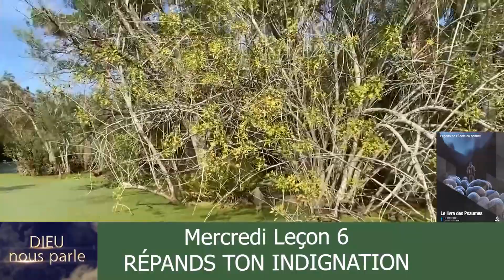Leçon 6 : Mercredi 7 Février 2024, Répands ton indignation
Cliquez sur le lien ci-dessous pour écouter la leçon des Adultes

Répands ton  indignation
La patience persévérante de Dieu, qui devrait attendrir et subjuguer l'âme, a une influence complètement différente sur les insouciants et les pécheurs. Elle les conduit à se libérer des restrictions, et renforce leur résistance. Ils pensent que le Dieu qui a tant supporté de leur part ne tiendra pas compte de leur perversité. Si la sanction était  immédiate,  offenser Dieu ne serait pas aussi fréquent.  Mais, bien que le châtiment soit retardé, il n'en n'est pas moins sûr. Même la grande patience de Dieu a ses limites. Celles-ci peuvent être atteintes, et dès lors, Il punira avec certitude. Et quand il prendra en compte le cas du pécheur présomptueux, Il ne l’abandonnera pas jusqu’à la fin.
Peu se rendent compte du caractère coupable du péché ; ils se persuadent eux-mêmes que Dieu est trop bon pour châtier le coupable. Mais les cas de Marie, Aaron, David et beaucoup d'autres démontrent qu'il n'y a pas de sécurité à pécher contre Dieu, que ce soit en paroles, en actes ou en pensée. Dieu est un être d'un amour infini, d'une compassion immense, mais il dit aussi de lui-même qu'il « est un feu dévorant, un Dieu jaloux ».
                                                  The SDA Bible Commentary, vol. 3, p. 1166 ;
                                          Commentaire d’Ellen White sur Ecclésiaste 8.11.

Comme l'arc-en-ciel se forme dans les nuages par l'union des rayons solaires et des gouttes de la pluie, l'arc-en-ciel qui environne le trône représente le pouvoir combiné de la miséricorde et de la justice. Il ne s'agit pas de maintenir seulement la justice, car elle éclipserait la gloire de l'arc-en-ciel de la promesse qui est au-dessus du trône ; les hommes ne verraient que la condamnation de la loi. S'il n'y avait ni justice ni sanction, le gouvernement de Dieu manquerait de stabilité. L'union de la justice et de la miséricorde perfectionne le salut.
La miséricorde nous invite à entrer dans la cité de Dieu au travers de ses portes, et la justice se complait à octroyer à toute âme obéissante les pleins privilèges qui lui reviennent en tant que membre de la famille royale et enfant du Roi du ciel. Si nous avions des défauts de caractère, nous ne pourrions pas franchir les portes que la miséricorde a ouvertes pour les personnes obéissantes, parce que la justice se tient debout à l'entrée et réclame la sainteté de tous ceux qui veulent voir Dieu.
                                                                                             Maranatha, p. 326.

Si la justice avait disparu et s'il était possible que la miséricorde divine ouvre les portes à toute l'humanité sans tenir compte du caractère de chacun, il y aurait dans le ciel une situation de désaffection et de rébellion pire que celle qui se produisit quand Satan fut expulsé. La paix, le bonheur et l'harmonie du ciel seraient rompus. La translation de la terre au ciel ne changera pas le caractère des hommes. Le bonheur des rachetés dans le ciel sera le résultat d'un caractère semblable à celui de Christ, qu'ils auront formé dans cette vie. Les saints du ciel auront commencé par être des saints sur la terre…
                                         Commentaire d’Ellen White sur Romains 3.24-26.

… la loi n'est pas affaiblie par l’évangile, mais le pouvoir du péché est brisé, et le sceptre de la miséricorde est tendu au pécheur repentant.
… Dieu n'abandonnera jamais Son peuple dans sa lutte contre le péché.
                           The Review and Herald, 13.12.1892 ; Maranatha, p.  326.